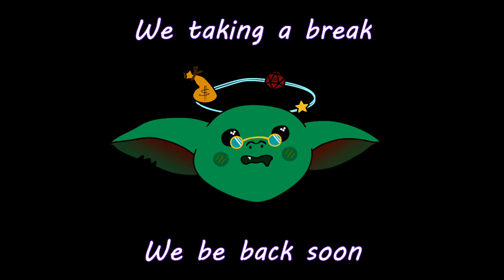Droop's Minions Episode 14: Emo Son and Senile Father